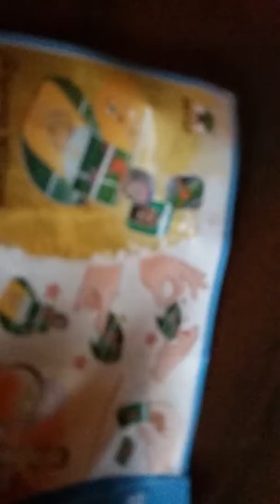Opening a kinder joy egg